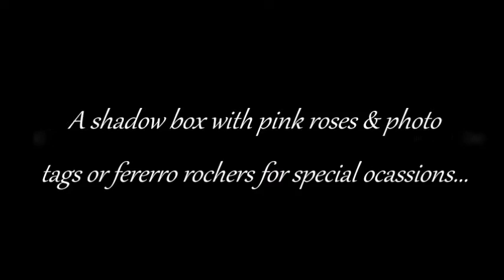A round shadow box with pink roses !